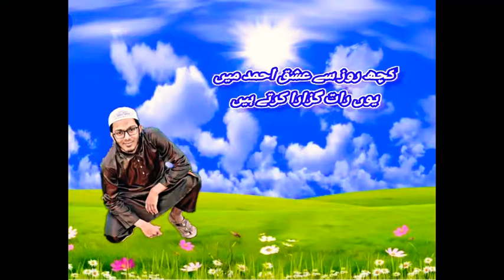KUCH ROZ SE ISHQ AHMED ME NAAT BY HAFIZ MUJTABA❤️❤️ کچھ روز سے عشق احمد میں نعت حافظ محمد مجتبیٰ❤️❤️